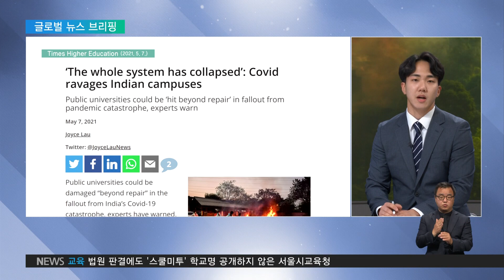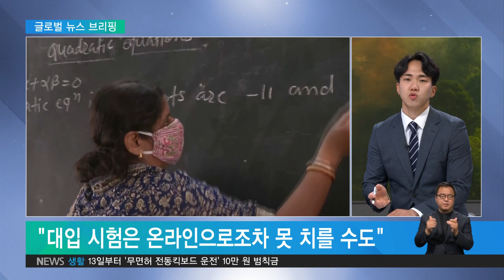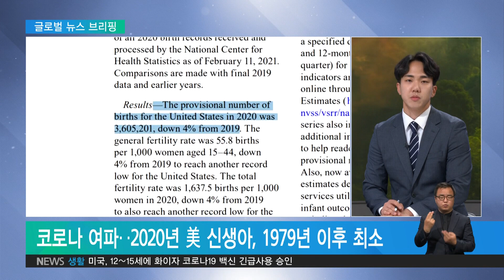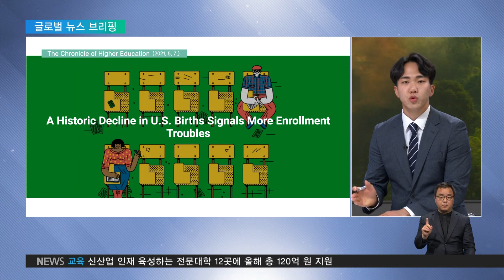2021. 05. 11. 코로나에 '붕괴'된 인도 대학‥美 역대 최저 출생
연일 40만 명 넘는 확진자가 나오는 인도는 의료뿐만 아니라 교육 분야도 마비되고 있는데요.

글로벌 뉴스 브리핑에서 자세히 알아보겠습니다.

서진석 기자, 인도의 코로나가 심각하다는 소식은 자주 접했는데, 교육계도 위기라고요?

서진석 기자
네, 타임즈하이어에듀케이션 보도 함께 보시면요.

이 매체는 연일 사십만 명 넘는 확진자가 나오고 있는 인도 상황을. Collapsed라고, 붕괴됐다, 무너져버렸다, 라고 강하게 표현했습니다.

병원을 가도 병상뿐 아니라 산소도 없어서, 줄을 기다리다 죽는 환자가 부지기수고, 이에 분노한 시민들이 의료진을 폭행하는 상황이기 때문인데요.

또, 대학은 Ravaged 라고, 완전히 초토화됐다고, 전했는데요.

정말 이 정돌까 싶은데, 최근 인도 상황, 아주 심각합니다.

한 대학의 학장은 코로나를 치료받기 위해 병원을 세 곳이나 돌아다녔는데, 병원에 산소가 없어 사망했고, 결국 대학 행정이 멈췄고요.

대부분의 대학 문도 꽁꽁 닫혔습니다.

시험도 미루거나 온라인으로 친다고는 하는데, 제대로 진행이 되고 있진 않고 있고요.

고등학생들은 상황이 더 심각합니다.

초중고도 대부분이 문을 닫아서, 제대로 된 대입, 고입 일정을 짜기가 어렵잖아요.

그래서 인도 교육계에서는 대학 입학시험은 대면으로든, 온라인으로든 치를 수 없을 것 같다는 불안이 점점 더 커지고 있습니다.

우리로 치면 고3이 수능을 못칠 수도 있다는 건데, 정말 안타깝네요.

인도 정부는 뭘하고 있는 거죠?

서진석 기자
그렇습니다.

제대로 된 대처를 하지 못하고 있는 정부, 비판이 쏟아지고 있는데요.

우선 마스크 착용과 사회적 거리두기라는 아주 기본적인 방역수칙을 무시한 정부가 가장 큰 책임이 있었습니다.

의료 분야 교수들은 또, 정부가 더욱 적극적으로 백신을 홍보해야 한다고 지적하기도 했습니다.

국민들도 비판에서 자유롭지 못한데요.

확진자가 40만 명이나 나오는 상황에서, 마스크도 없이 수천 명이 종교 행사에 참여하는 건 잘못됐다는 지적입니다.

결국 의료뿐만 아니라 교육 분야도 마비된 인도는, 유학생들의 선택지에서 완전히 사라질 거란 부정적 전망까지 흘러나오고 있습니다.

네. 다음 소식 볼까요.

42년 만에 출생아 수가 최저치를 기록한 나라가 있다고요.

어느 나라 이야긴가요?

서진석 기자
네 미국 이야긴데요.

최근 미국 보건당국이 발표한 출생 통계를 보시면요.

지난해 미국에서 태어난 신생아는 360만 5천여 명으로, 2019년보다 4%나 떨어졌습니다.

1979년 이후 가장 낮은 수치인데요.

여기에 코로나가 아직 여전하기 때문에, 올해도 출생아 수가 작년보다 30만 명 넘게 줄어들 거란 분석까지 나오고 있습니다.

그런데, 이 출생아 수가 곧 신입생 수로 연결되는 만큼, 대학들 긴장감이 높아지고 있는데요.

사실 이미 2025년부터 대학 등록률이 대폭락할 거란 전망, 계속해서 나오고 있었는데, 이게 더 장기화 될 거란 전망입니다.

지난해 태어난 아이들이 대학을 가는 2030년대 후반까지도 상황이 부정적일 거란 건데요.

전문가들은 이 같은 인구절벽이 코로나로 인한 일시적인 현상이 아니라며, 장기적인 대책을 마련해야 한다고 조언하고 있습니다.

인구 절벽에 따른 변화가 시급해 보이는데요.

대책은 없을까요?

서진석 기자
네, 상황이 심각한 만큼 신입생을 늘릴 아이디어가 여러 가지 나오고 있는데요.

더 크로니클 오브 하이어 에듀케이션에 소개된 전략 하나 말씀드리면요.

소수인종이나, 저소득층 학생의 등록률을 높이는 방법입니다.

신생아 수라는 분모가 줄어드니, 있는 인구에서라도 대학 진학률을 높이자는 건데요.

사실 이런 방법은 1970년대에 이미 한 번 성과를 거두기도 했습니다.

당시 여성의 대학 진학이 늘면서 전체 대학생 수가 늘었거든요.

또, 이런 기조를 실현하기에 정치권 상황도 긍정적입니다.

바이든 대통령이 취임 전부터 주로 저소득층이 다니는 2년제 커뮤니티 컬리지를 무상으로 다닐 수 있게 하겠다고 공약한 상황입니다.

하지만, 공화당의 일부 반대가 있는 만큼, 무상 교육을 늘려서 대학 진학률도 끌어올릴 수 있을지, 조금 더 지켜봐야 할 것 같습니다.